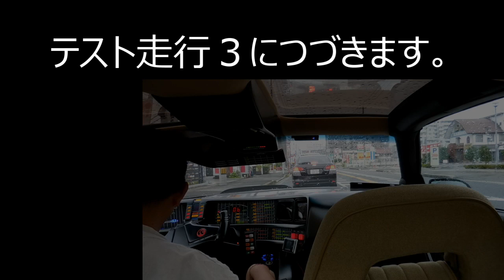【ナイトライダー】第32話：ナイトライダー「テスト走行２」